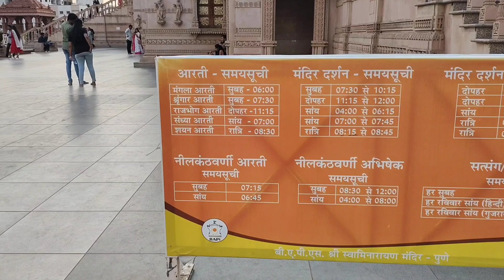श्री स्वामीनारायण मंदिर पुणे | Shri Swaminarayan Mandir Pune | Beauty of Indian Temple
Ambegaon - Narhe - Dhayari - Sinhagad Road - Google My Maps